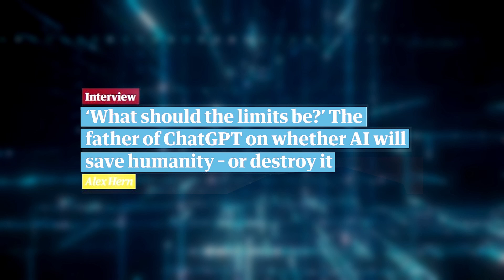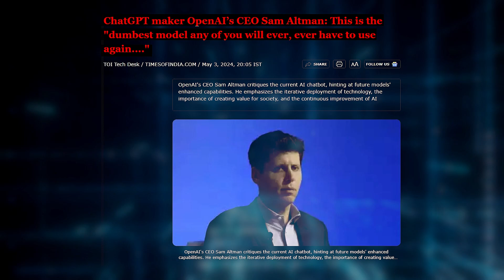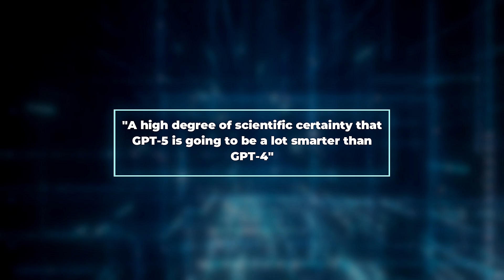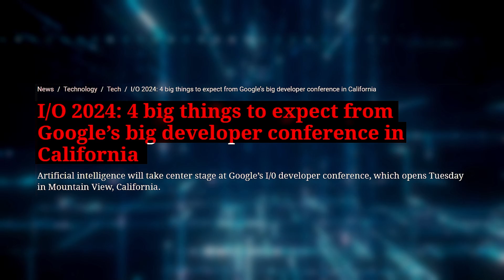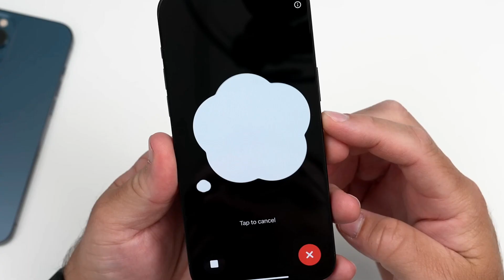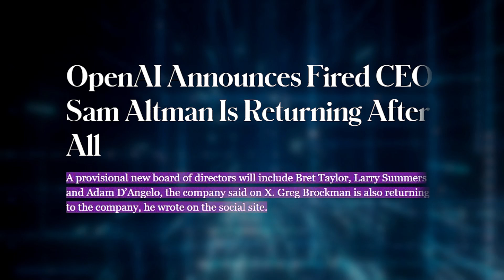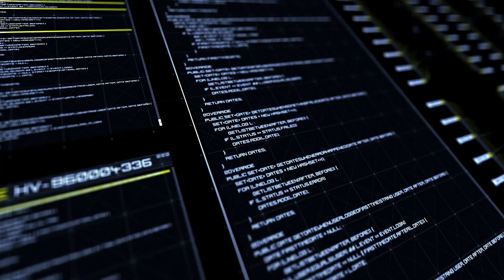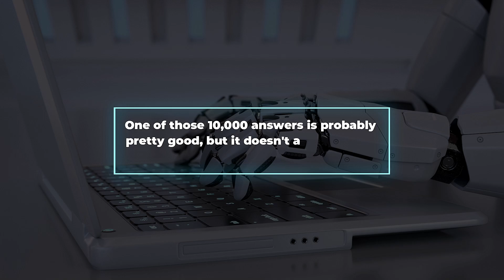Sam Altman RELEASES An Unexpected NEW Statement On GPT5!